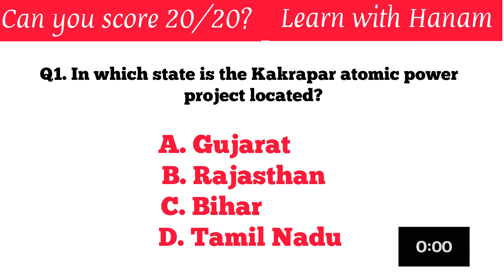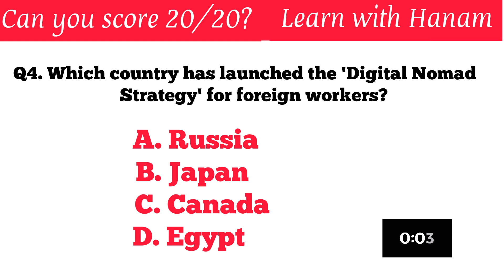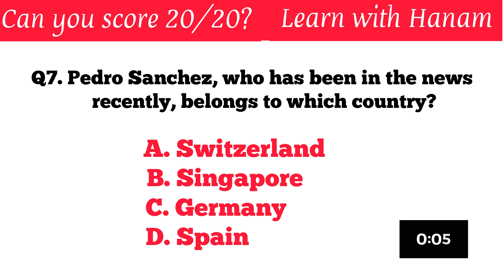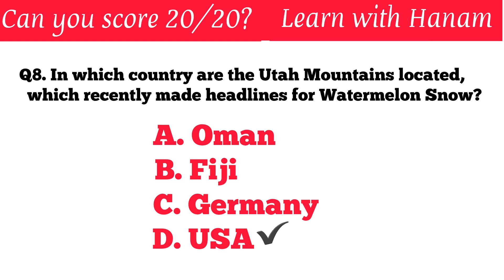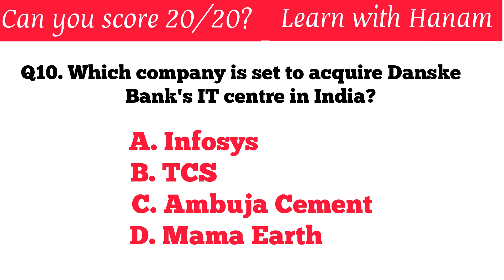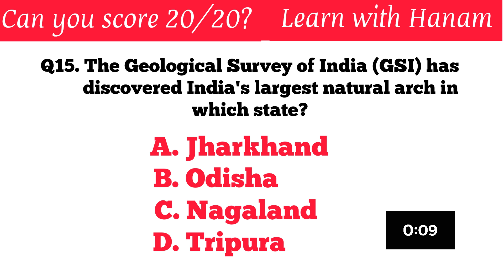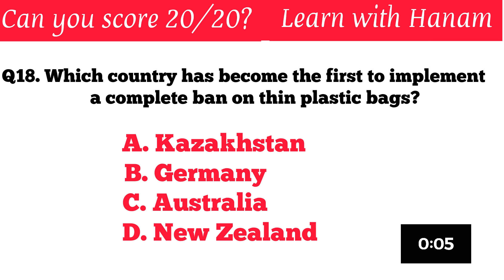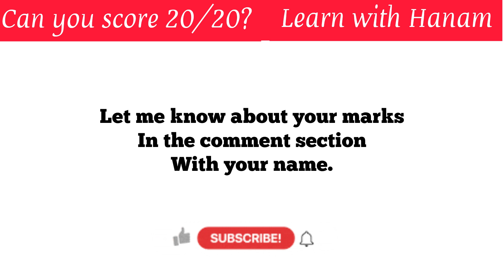Super 20 Current Affairs Mcqs || Daily Quiz for SSC CGL, UPSC, MPSSC, IBPS, CAT, NAT, CLAT, NEET